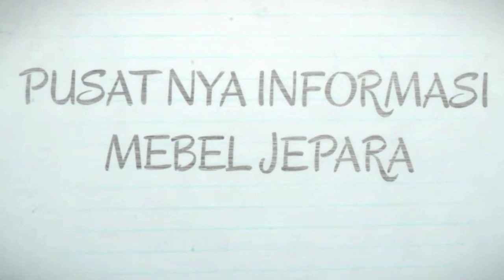15 Jenis Bufet Jati Harga Mulai 2 jutaan - Harga Dan Spesifikasi Bufet Tv Ukir Jepara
Aneka macam model bufet TV Ukir jati dari jepara mulai harga 2 jutaan. Bufet yang banyak di jual dijepara. Banyak stok dan model cantik cantik . Bufet ini bisa digunakan untuk Rak TV atau digunakan untuk tempat hiasan barang barang lain.